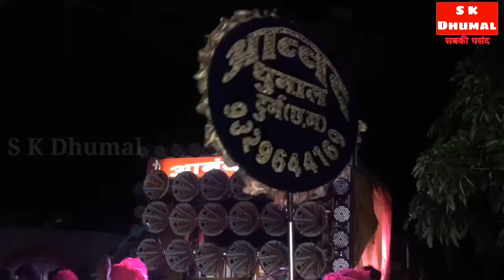Ravi Bhai Wedding Special Video(कसार परिवार धमतरी) - Anand Dhumal Group Durg 2019